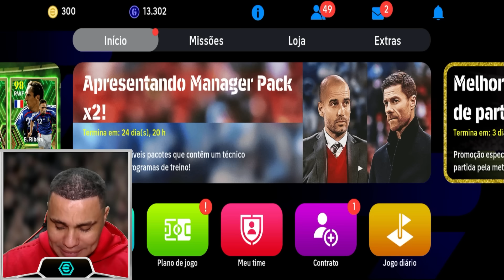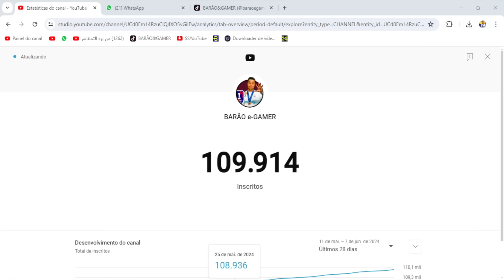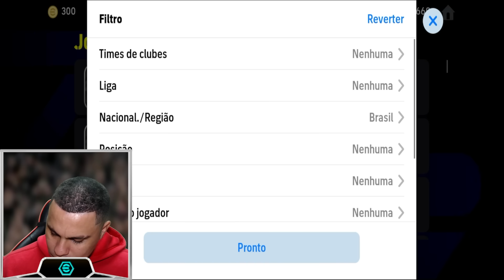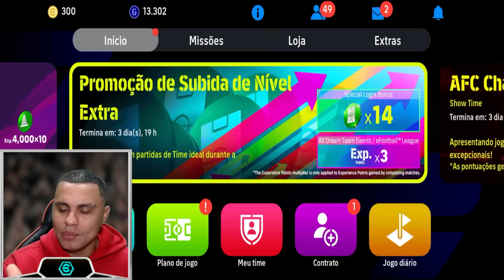Os Novos POTW (ENDRICK VEM) da Semana no eFootball 2024?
Fala pessoal, No universo dinâmico do eFootball 24, a emoção está prestes a atingir novos patamares com a chegada dos PotW (Players of the Week) que prometem revolucionar o cenário competitivo. Com uma energia inigualável, esses jogadores extraordinários estão prontos para deixar sua marca nos gramados virtuais, elevando a experiência do jogo a um nível completamente novo.

Neste emocionante capítulo do eFootball 24, os PotW não são apenas jogadores; são verdadeiros ícones que incorporam a essência da paixão pelo futebol virtual. Com habilidades excepcionais e performances estelares, eles se destacam como verdadeiros líderes em campo, prontos para conduzir suas equipes à glória.

► CRÉDITOS do vídeo para:
  Barão eGamer

 • OS NOVOS POTW COM ÍMPETO NO EFOOTBALL 24?

🔸 NOSSOS CANAIS 🔸